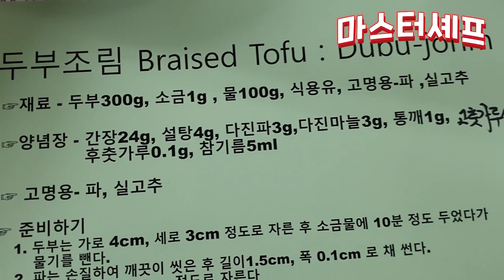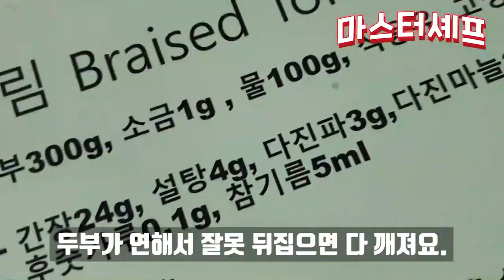🥣🧈두부조림 Braised Tofu , Dubu- 일반용과 영업용 Recipe 이권복 Master Chef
두부조림  Braised Tofu , Dubu- 일반용과 영업용 Recipe  이권복 요리연구가

           2008년 우리돼지 요리경연대회 대상

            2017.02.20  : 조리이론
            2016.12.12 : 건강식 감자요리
            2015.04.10 : 황금알을 낳는 소스
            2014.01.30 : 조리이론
            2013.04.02 : Master Cuisine 양식조리기능사/산업기사 실기
            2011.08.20 : 황금알을 낳는 소스
            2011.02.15 : 조리이론 호텔 외식 실무
           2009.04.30  : 메뉴와 디자인 푸드스타일링
           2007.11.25 : 메뉴 플래닝 Menu Planning